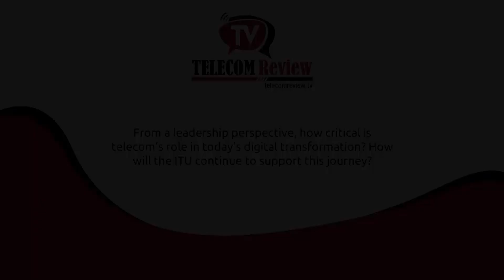ITU Navigating the Digital Horizon: Standardization, 5G and Collaborative Industry Engagement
In an exclusive interview during the 17th Telecom Review Leaders’ Summit, Seizo Onoe, Director of the Telecommunication Standardization Bureau (TSB) at the International Telecommunication Union (ITU), provided a comprehensive overview of the ITU's pivotal role in the standardization landscape across diverse industries.